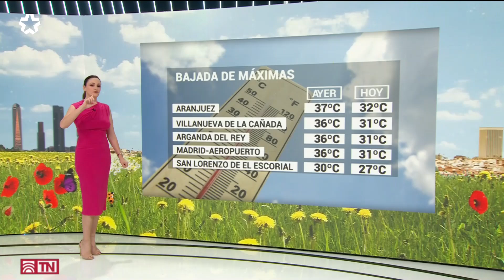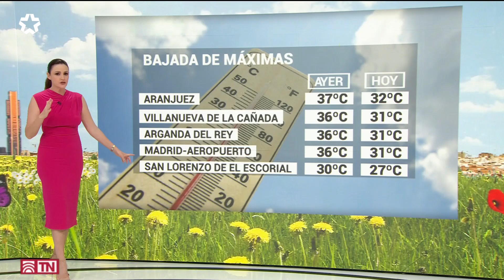Ainhoa González - 31 05 2024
La guapa presentadora autonómica luciendo figura con un vestido muy ajustado.